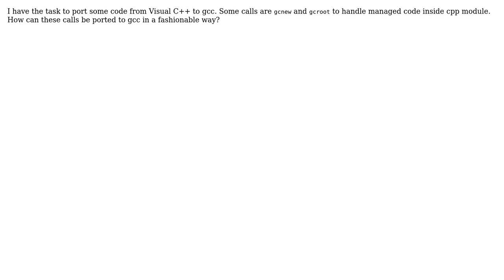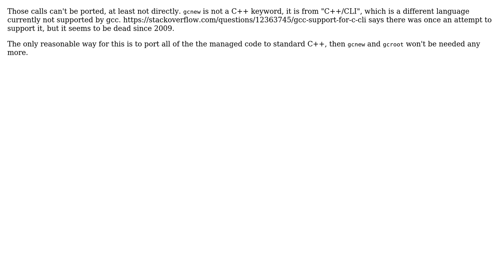Software Engineering: How to port gcnew and gcroot from Visual C++ to gcc? (2 Solutions!!)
Software Engineering: How to port gcnew and gcroot from Visual C++ to gcc?

With thanks & praise to God, and with thanks to the many people who have made this project possible! | Content (except music & images) licensed under CC BY-SA | Music | Images & others | With thanks to user TonyI user Doc Brown user Deduplicator user Basile Starynkevitch and the Stack Exchange Network Trademarks are property of their respective owners. You are responsible for your own actions.